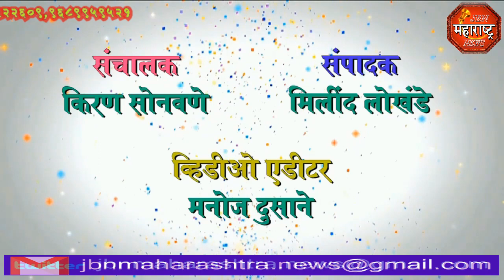jbn maharashtra news jalgaon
अंतुर्ली येथे सरदार वल्लभभाई पटेल जयंती आणि स्व. इंदिरा गांधी याचा अभिवादनाचा कार्यक्रम  jbn maharashtra news jalgaon